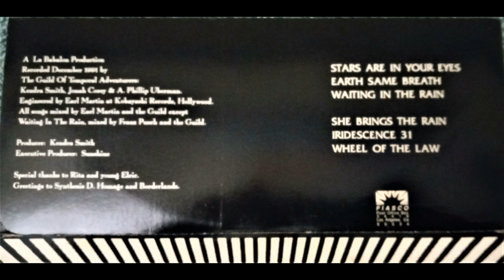Kendra Smith; Earth Same Breath